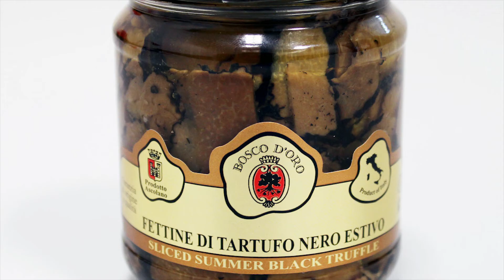Pierpaolo Staffolani - Artigianato Alimentare - prodotti a base di Tartufo